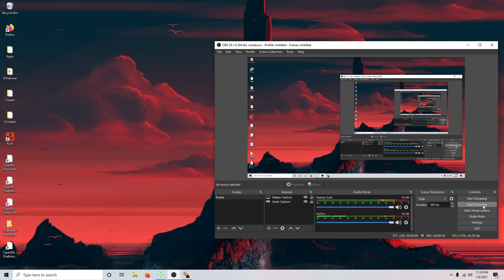Ninja's Tiberian Sun Way point tutorial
You can automatically re-load your air units with way points. Place a minimum of 3 way points of the same color (Or 1 for each helipad you intend to build + 1 additional one on the ground). Hold the shift key to connect the first and last way point in your chain. As you build more heli-pads you can either place them on top of the way points or move your additional way points onto the heli-pads. Target the ground way point with your air units and they will automatically hover the area as well as re-load themselves.

Additionally you can use way points to automate your engineers to exit APC's by placing a way point on top of your APC and make a line directly on top of the building you wish to capture. Enter the APC via clicking on the mini on-boarding icon and simply deploy the APC when it surfaces. Remember that sub APC's will emerge from the ground pointing the same direction in which they submerged no matter what you do with them while they are under ground. Make sure you emerge so that the back of the APC where the engineers exit is closest to the building you are targeting to avoid them having to run around the APC to get inside.

Making a chain of waypoints can also put any unit on a roaming guard by holding Cntrl+Alt at the same time while clicking on them to engage the waypoints.